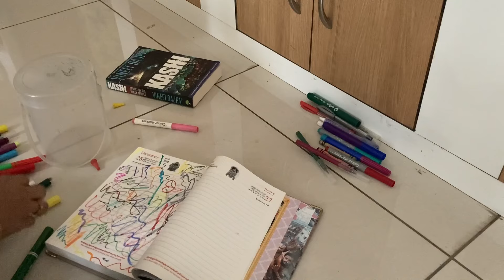telugu మీ ఇల్లు positive గా ఉంటానికి simpletips#home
Dresses from Amazon

GoSriKi Women's Rayon Blend Straight Printed Kurta with Pant